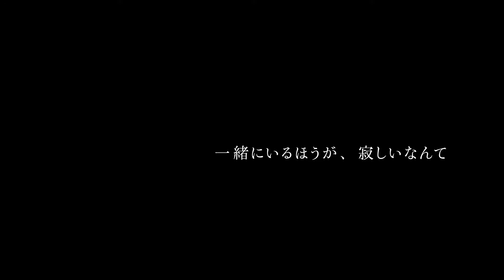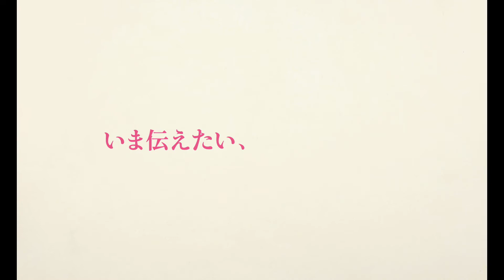『初恋～お父さん、チビがいなくなりました』予告編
『初恋～お父さん、チビがいなくなりました』
5 月10 日（金）新宿ピカデリーほか全国ロードショー
(C) 2019 西炯子・小学館／「お父さん、チビがいなくなりました」製作委員会